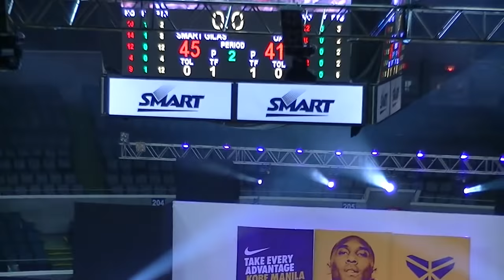KOBE MANILA TOUR best camera option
Kobe Playing for the UAAP Allstars